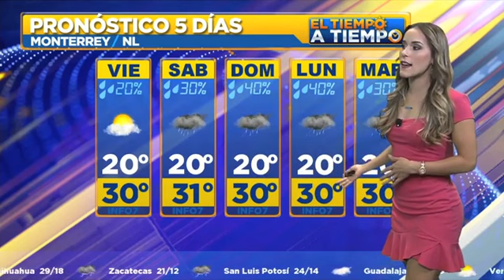Dany Martin - 4 de octubre de 2018